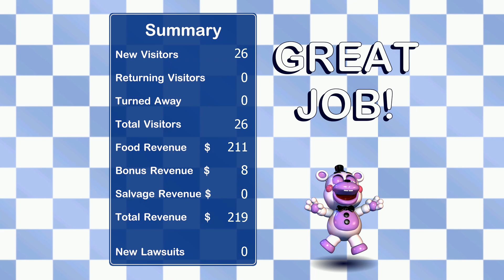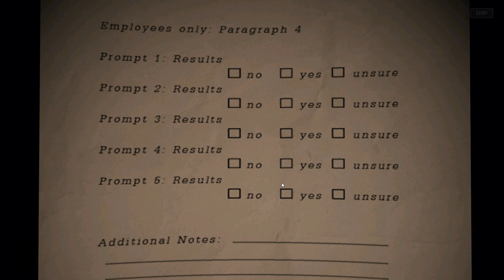Fnaf 6 прохождение